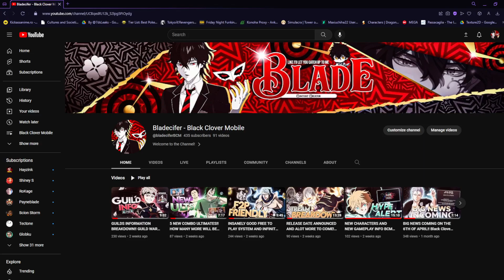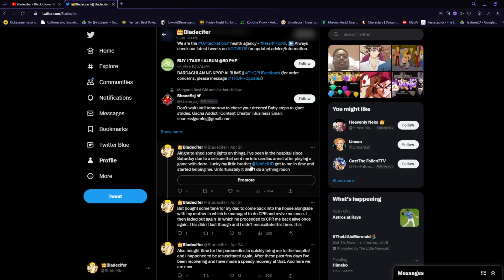IM BACK FROM SURGERY